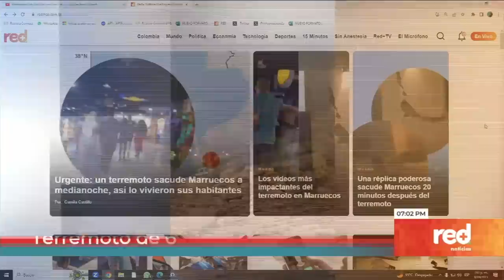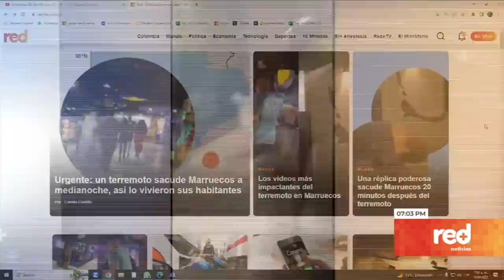Sismo de magnitud 6,8 sacude Marruecos al suroeste de Marrakech | Red+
En Marruecos, país ubicado al extremo noroeste del continente africano, se registró un terremoto de 6.8. El epicentro se localizó a 71 kilómetros al suroeste de Marrakech, con una profundidad de 18,5 kilómetros.

El movimiento telúrico se sintió dentro de Marruecos, desde la ciudad de Rabat, en el norte, hasta Sidi Ifni, en el sur.